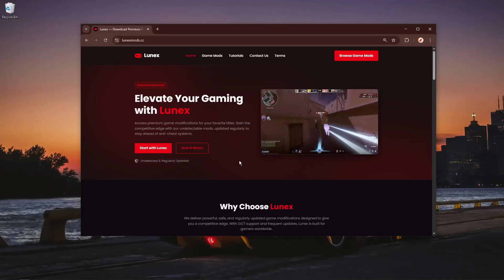Roblox KRNL Executor | Best Roblox Executor | How To Install Roblox Executor | New Update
Password: lunex

If you can’t download / install program  , you need to:
1. Disable / remove antivirus (files are completely clean)
2. If you can’t download, try to copy the link and download using another browser!
3. Disable Windows Smart Screen, as well as update the Visual C++ package